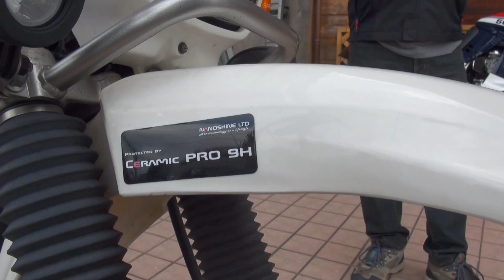ロビンマスクのマスクと同じ強度9H フェンダー傷付かない強度 9H ラブピース Kawasaki Super Sherpa カワサキ・スーパーシェルパ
ロビンマスクのマスクと同じ強度9H　フェンダー傷付かない強度　9H　ラブピース　Kawasaki Super Sherpa　カワサキ・スーパーシェルパ　KL250G　Kawasaki KL250H　SRSKサウンドを聞け　ヤマハ・TT350　YAMAHA TT250　YAMAHA TT350　地獄少女　その走り地獄へ流します　いっぺん乗ってみる？　乗るか乗らないかあなたが決めること　地獄TT　地獄